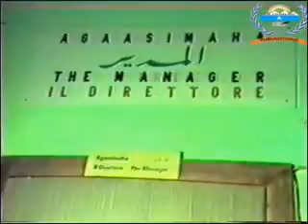Sanqoole iyo Dhagoolka 3.flv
Sheekada Dhagoolka & Sanqoole. Qeybtii 3aad.